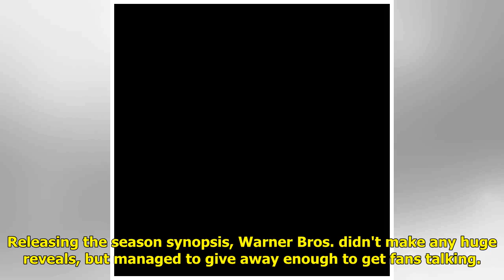Arrow season 7 plot spoilers hint at Oliver's fate and new villain